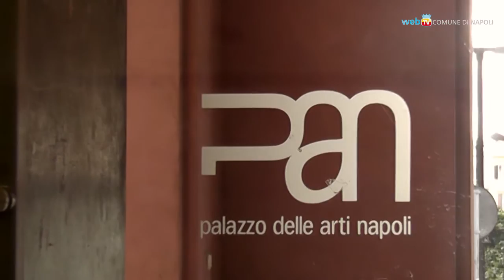Festival del cinema dei diritti umani, edizione 2013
Giunto alla sesta edizione, il «Festival del cinema dei diritti umani» si svolge in diversi luoghi di Napoli e della provincia. Cortometraggi e documentari in concorso vengono proiettati dal 6 al 9 dicembre al cinema Academy Astra.